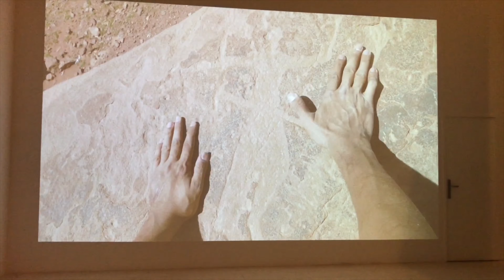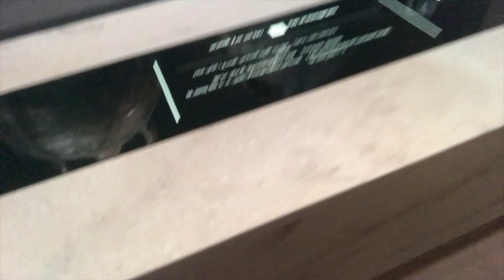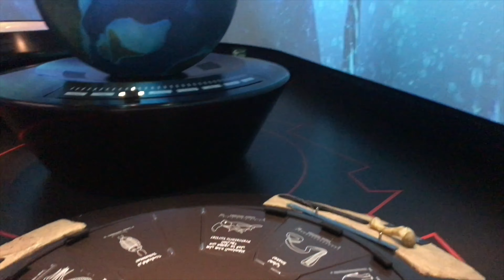Ithra - Museum Saudi Arabia 🇸🇦